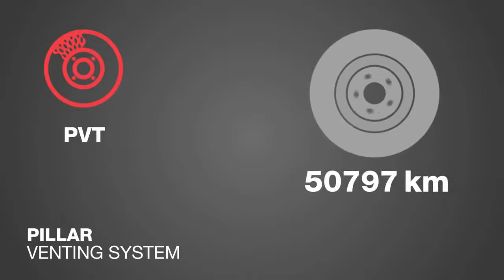BREMBO aftermarket brake discs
A short infographic about manufacturing Brembo brake discs for the aftermarket.